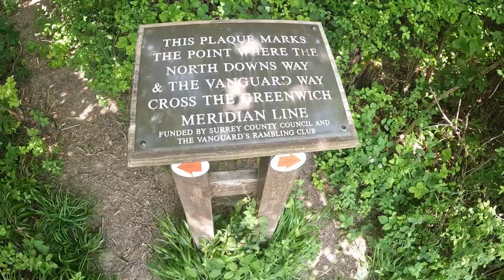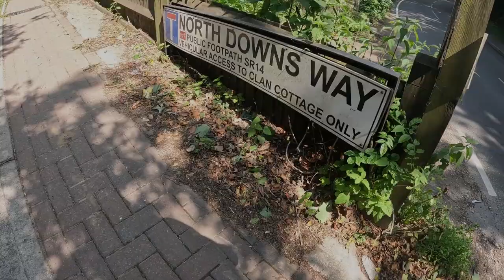The Omen 66.6 Ultra - 100k Ultra Marathon - Race VLOG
Welcome to my race VLOG of The Omen 66.6 Ultra. This race is my first ever 100k+ ultra marathon. I would like to thank everyone who supported me on the day, both in person and also on social media. It really helped make this event truly special. Special mention to the following people who came out and supported me in person on the day:-
If you have any questions about todays video please leave a comment or send me a tweet or a DM @benderruns

🛒 SURREY TREK AND RUN
The one stop shop for all things trail running and hiking. 👇

If you want to check out the Runners Round Up Podcast you can find it at these podcast outlets.

Time Stamps
0:00 - Intro
1:01 - Race Start
2:58 - Guildford to Box Hill
10:01 - Box Hill to Reigate
15:18 - Reigate to Caterham
19:20 - Caterham to Otford
27:00 - Otford to Wrotham
31:45 - Wrotham to Holly Hill
34:35 - Holly Hill to the Medway Bridge
38:22 - Medway Bridge to Blue Bell Hill
42:19 - The final 2k
44:44 - The Finish

100k Ultra Marathon - The Omen 66.6 Ultra - Race VLOG